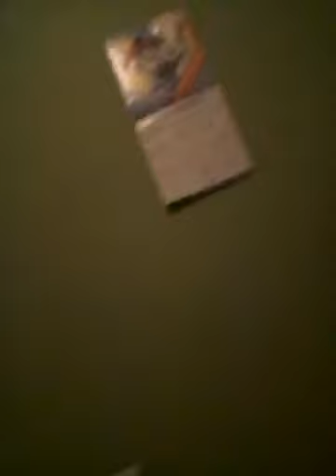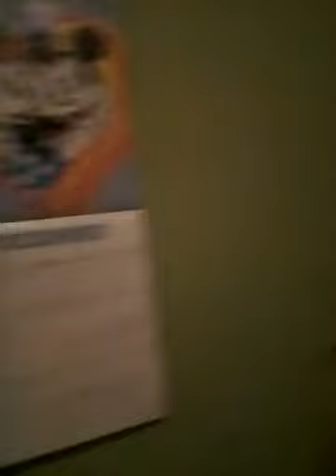Smoke come out of your mouth